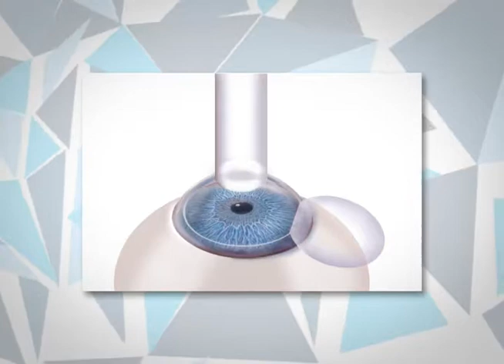¿Cómo tratar el queratocono?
La córnea es la capa externa del ojo, es transparente y tiene forma de cúpula. La córnea además de ayudar al ojo a enfocar, lo protege de gérmenes, polvo y otros materiales dañinos.